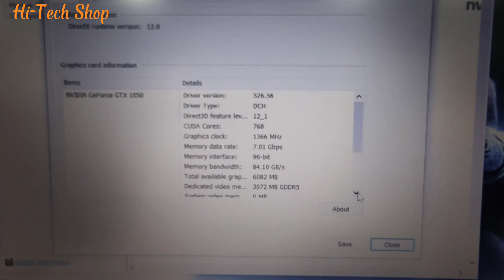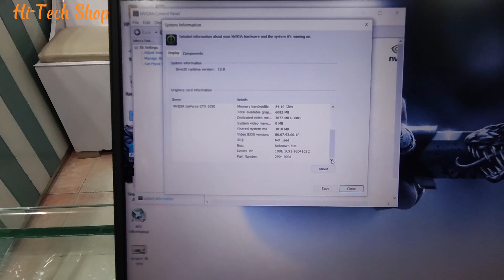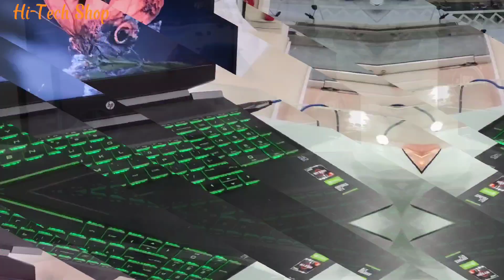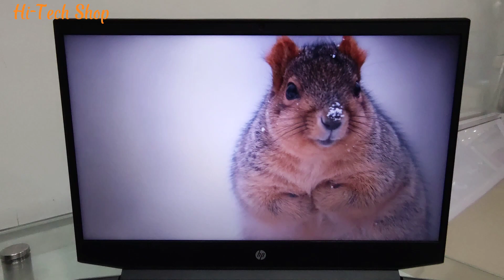HP pavilion 15 Gaming Ryzen 5 with GTX 1050, I played nfs payback with High setting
Ryzen 5 cuad core 8/256 gtx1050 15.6 FHD display